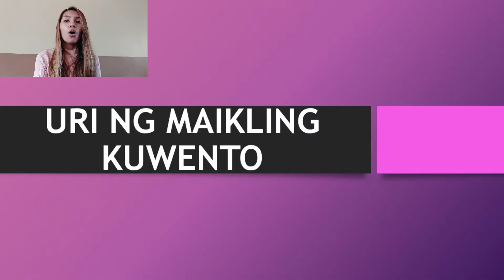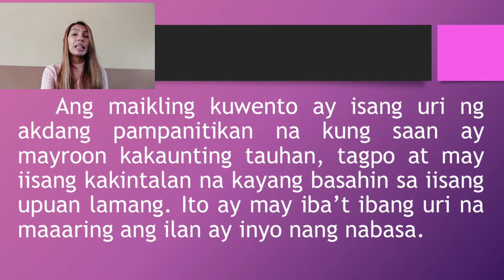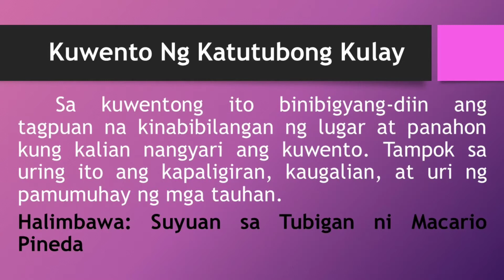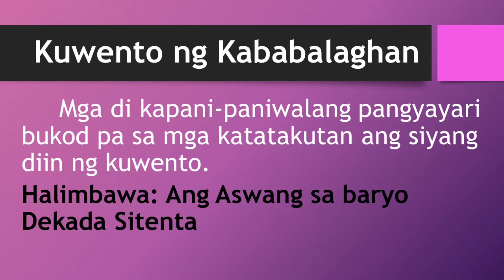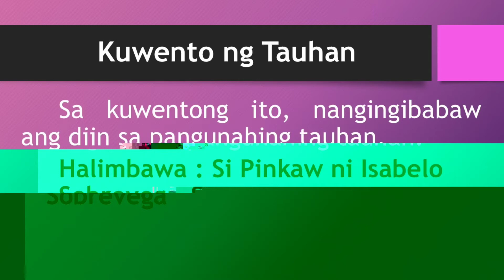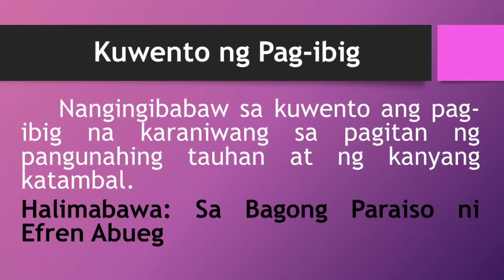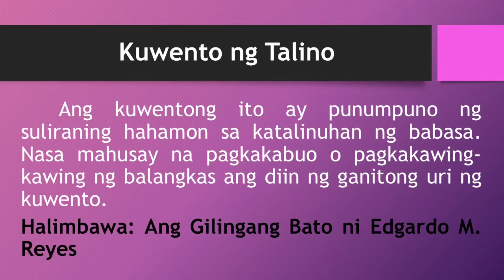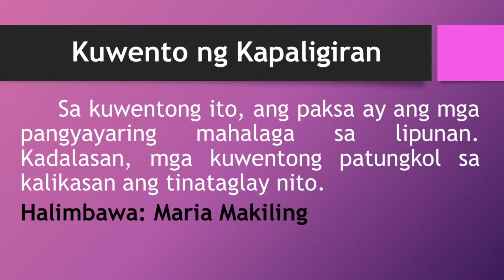Uri ng Maikling Kuwento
Para sa talakayan ng grade 7, Ikatlong Markahan